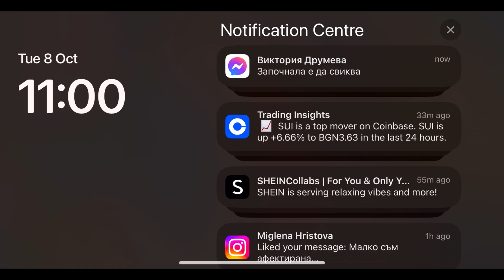How Many Times Did You Spot the Cat in My Sweet Empire? 🍰😺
In this video, I play My Sweet Empire while Choco pops up with his mouth wide open when the food is ready! I have three clients: Edward, who wants a strawberry vanilla cupcake, Joy with her interesting requests, and Jonas, who ordered a carrot cake. How many times did you see Choco? 🍰❤️